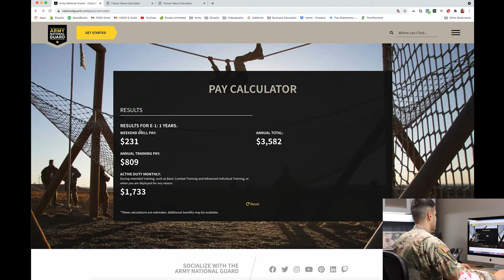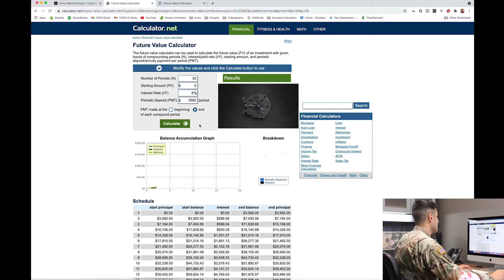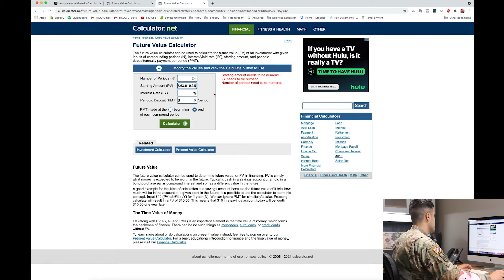How to save ONE MILLION DOLLARS in the National Guard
Hey! To our junior enlisted and newest Guard members, bring it in and take a virtual knee. Today, we’re going to teach you how you can save one million dollars in the Rhode Island National Guard! Seriously - and you’re welcome.

(Video by U.S. Army National Guard Sgt. Terry Rajsombath)